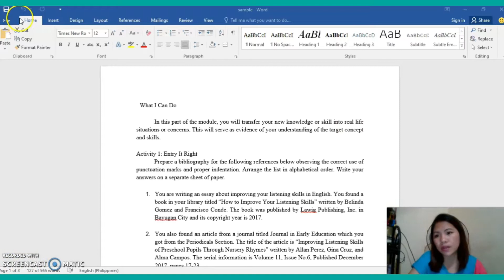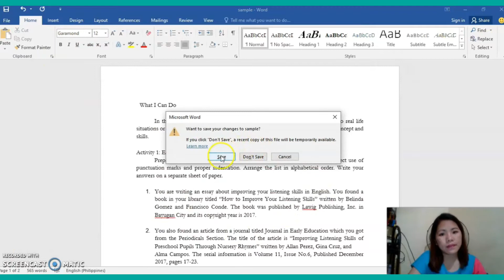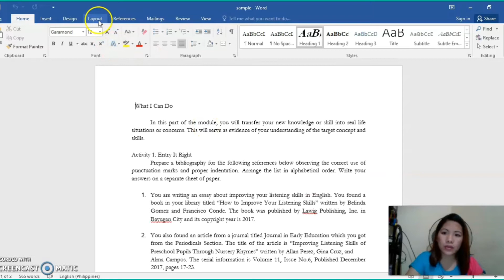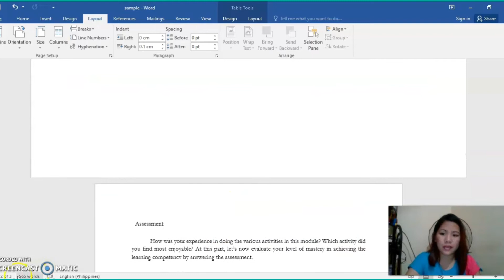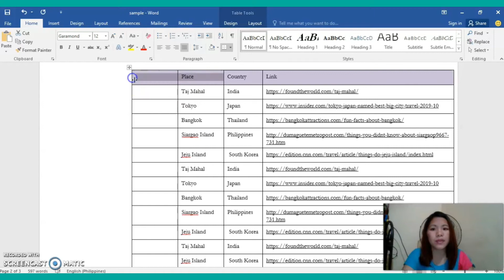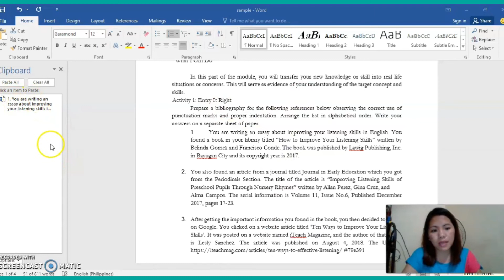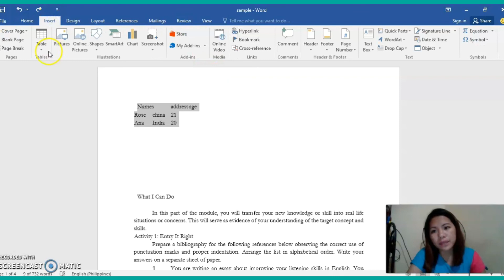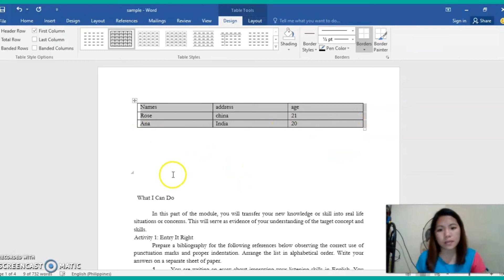Five Important Tips in Microsoft Word | MSword Tutorial vlog| Gets Hobbies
Some Effective TIPS on MICROSOFT WORD
The video shows some tips to make you more fast in doing your document on Microsoft affice..😊😊

Here are some of my tutorial videos you might needed to watch😊👍
Tutorial vlogs:👀👀👩‍💻

Pls Watch and comment some suggestion..Thankyou..!!!